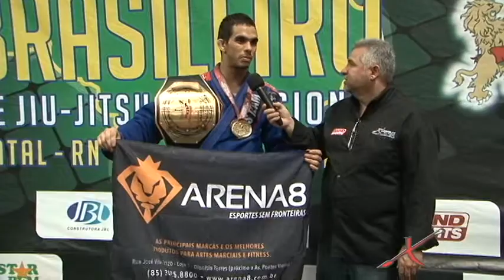BRASILEIRO CBLP 2015 - Entrevista Marlon Salgado by X-COMBAT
CAMPEONATO BRASILEIRO DE JIU-JITSU PROFISSIONAL 2015
24 de maio de 2015 - Natal - Rio Grande do Norte